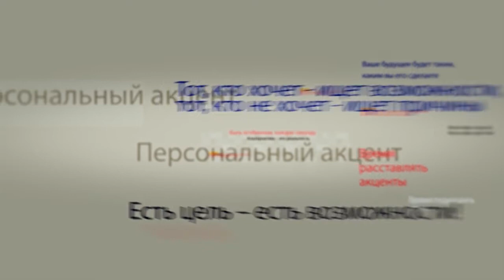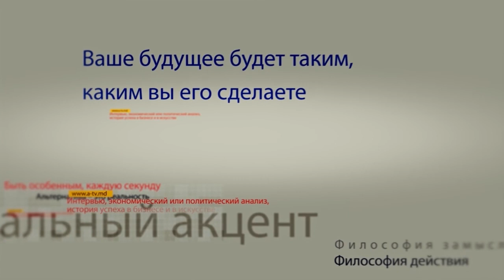Артем Туров в программе "Персональный акцент"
В молдавской столице прошло Торжественное собрание, посвященное 20-летию ПСРМ.  В Молдове стало уже хорошей традицией, когда к событиям, связанным с Партией социалистов обращается большое внимание как внутри страны так и ее зарубежных партнеров. На Торжественном собрании присутствовало 10 делегаций из семи стран. Одна из самых внушительных – делегация политической партии Единая Россия. во главе делегации – депутат Государственной Думы Член Комитета ГД по делам Содружества Независимых Государств, евразийской интеграции и связям с соотечественниками Артём Викторович ТУРОВ.